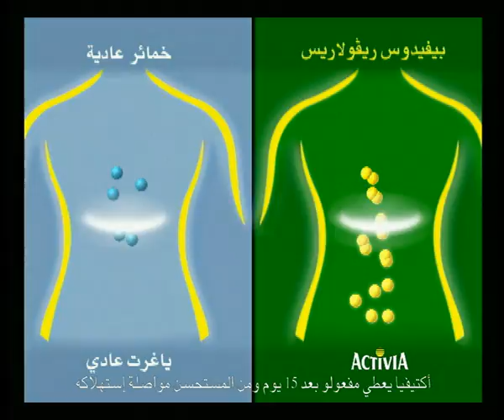activia été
Montage et FX Spot Activia
2008